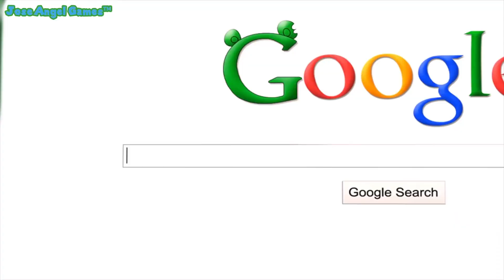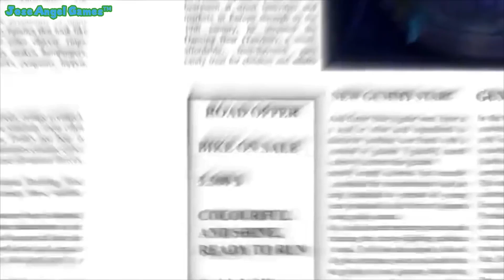"เพลงหมีเหนียว" Thai Version - Tropical Party Club Mix - Gummibär